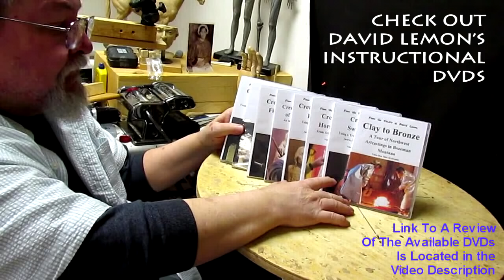Coloring the Life Size Bronze of WORKIN FOR THE BRAND